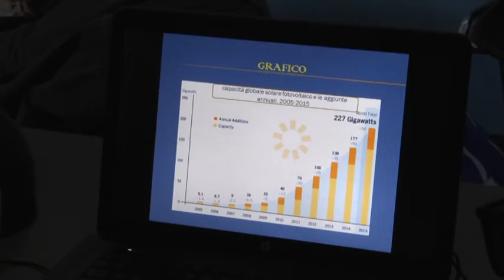IIS "Capellini-Sauro", laboratori con l'Enea 21-02-2017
E sempre nell'ambito delle iniziative del programma Smart City, questa mattina l'istituto di Istruzione Superiore «Capellini-Sauro» è stato coinvolto in un progetto laboratoriale alla presenza di esperti dell'Enea. Tra i temi affrontati l'economia circolare.